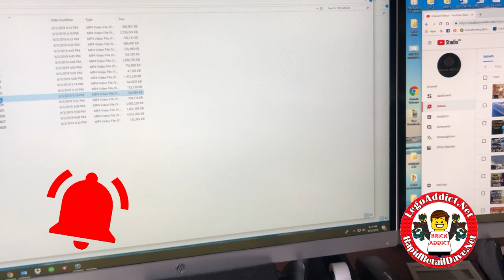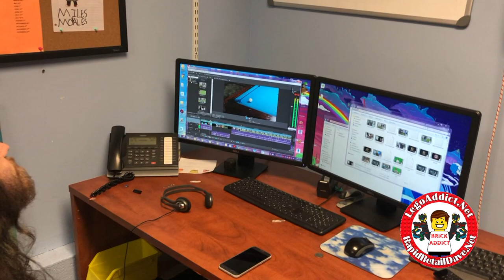EPIC LEGO WORLD / LEGO CITY BRICK ADDICT VLOG # 3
VLOG # 3 is yet another Behind the Scenes trip into the EPIC LEGO WORLD / LEGO CITY BRICK ADDICT LIFE! The THIRD of a weekly BRICK ADDICT SERIES that takes you Behind the Scenes more than anyone has ever been! This series will continue with all kinds of tutorials and tips that are sure to help YOU out! Be sure to comment with any tips that you would like to see us do!